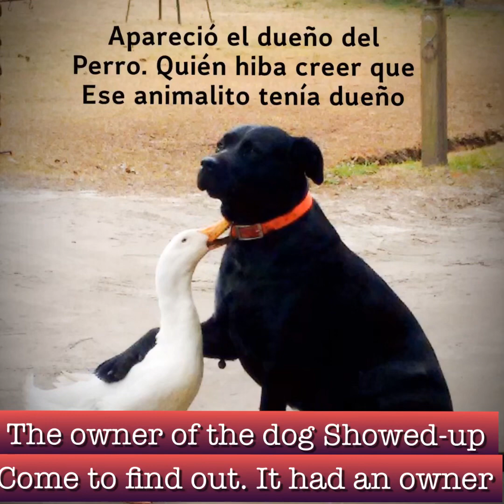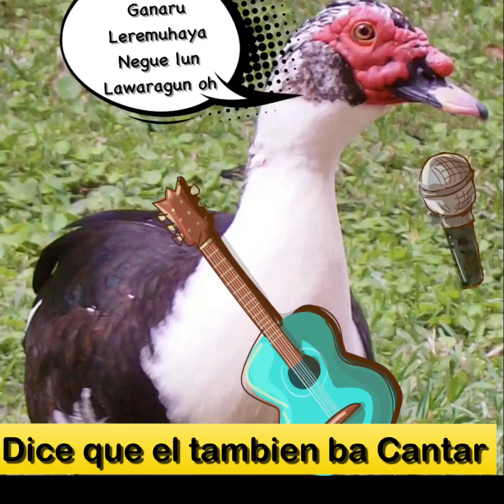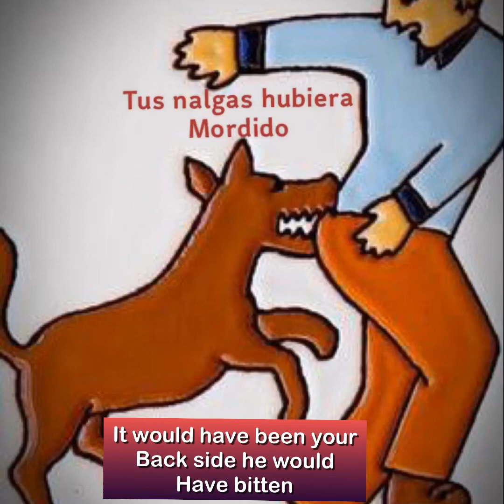Labureme Onli / The owner of the dog showed up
Amara vien tu perro para que no entre a propiedad privada y luego en lugar de disculparte tratas de re-atacar tratando de  pegarle otra mordida a la victima de  tu perro.
Noooooo Asi noooooo!